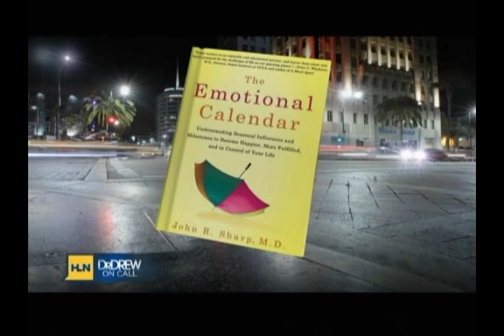Dr. John Sharp on Dr. Drew On Call CNN HLN 07/29/13